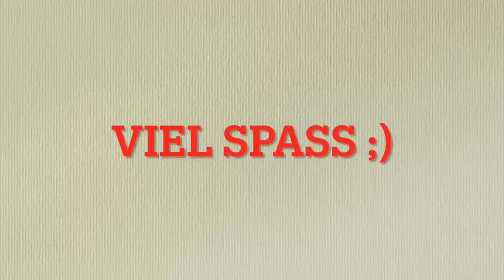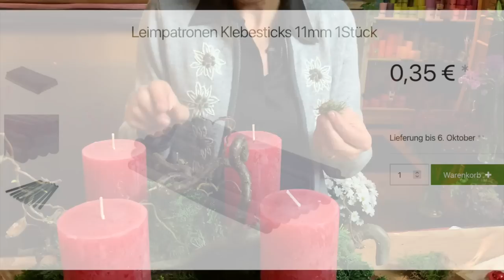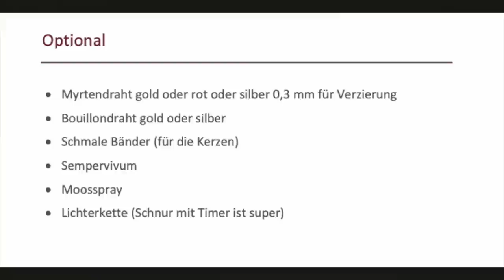Der Zapfenkranz 4.0: Weihnachtliche Dekoideen und Lichterglanz DIY-Serie auch für Anfänger Anleitung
Super ausführliche Erklärvideos für deinen Zapfenkranz Adventskranz 4.0. Heute zeige ich dir Ideen für die weihnachtliche Deko. Ausserdem wir der Kranz festlich mit dem Lichterglanz der Lichterkette. Schau dir auf jeden Fall Teil  1, 2 und 3 an, denn da erkläre ich die Materialien und die Erstellung der Basis ganz genau. Ganz viele sind von  @floristik   und dem tollen Online-Shop.

deiner Margit

Margit Strak
Freischaffende Floristin